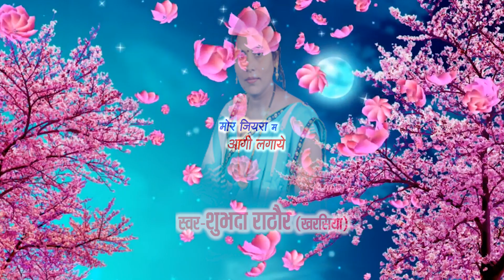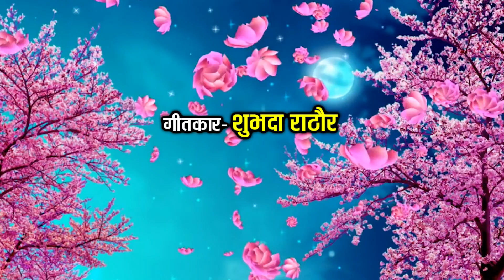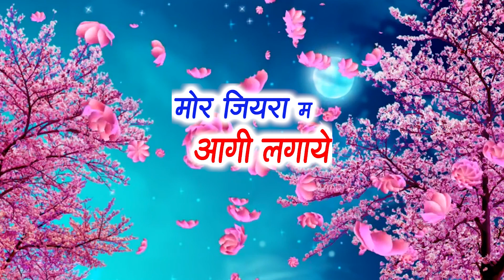Mor Jivra Ma Aagi Lagaye // Shubhda Rathore - 9977735689 // CG Audio Song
Song : Mor Jivra Ma Aagi Lagaye
Female Singer : Shubhda  Rathore - 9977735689, 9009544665,
Lyrics : Shubhda  Rathore
Recording :
Editing : Purushottam Bbharti
Graphics : Sushil Yadav
Producer : Lakhi Sundrani
Director : Mohan Sundrani
Music Label : Sundrani Music
Language : Chhattisgarhi
Genre : Regional